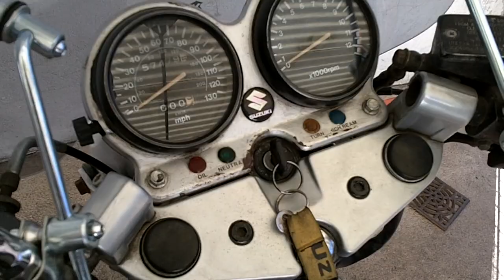SUZUKI GS 500 mod 93.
UNA PRUEBA DE COMO ARRANCA Y SUENA  + UNA MIRADA GRAL DE MI GS500 MOD 93. EL CUAL SI NO LO VENDEMOS LE VAMOS A IR DE A POQUITO PULIENDO LOS DETALLES ESTETICOS.